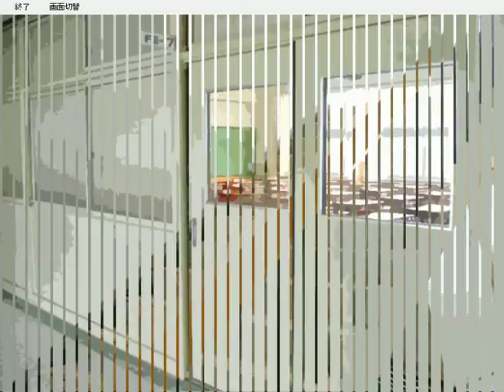[ヤンデレＢＬ]夢見鳥～俺たちの馴れ初め！？♯２(2)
ＢＧＭが大きすぎて、申し訳ありませんでした。
iphoneで聞くとＢＧＭで声が聞こえづらいですが、ＰＣなら何とか聞き取れます。
♯２(1)～(4)につきましては、４月８日に再録＆投稿致しました。

それは、ほんの些細なきっかけだった。

高校生の水沢誠一（みずさわまこと）の何気ない行動が、平穏だった日常を狂わせていく。
明野貴志さんが制作された狂愛ＢＬノベルゲームを初実況して参ります。
このゲームには暴力表現やホラー表現などが含まれているので、対象年齢は１５歳以上推奨です。ゲーム内で行われる過度な愛情表現は、公序良俗に反するので決してマネしないでね。

小野寺がヤんできたので、抵抗のある方は気を付けてください(笑)
電話やメールを同時間帯に大量に送るのはやめましょう。

西日浦学園に転入した水沢誠一を取り巻くヤンデレ男子達との恋愛ゲーム！？
夢見鳥（明野貴志様制作）
♯２も(1)～(4)に分かれています。